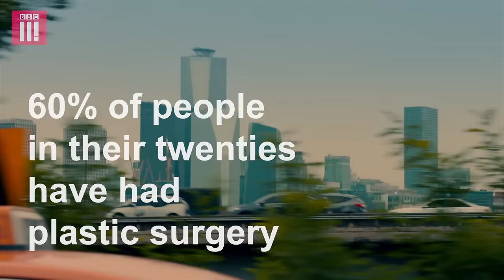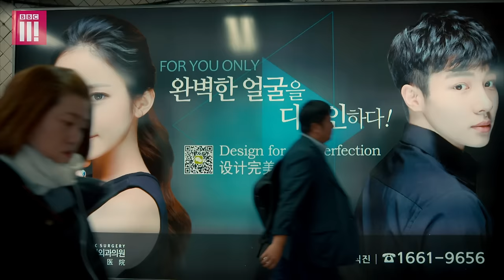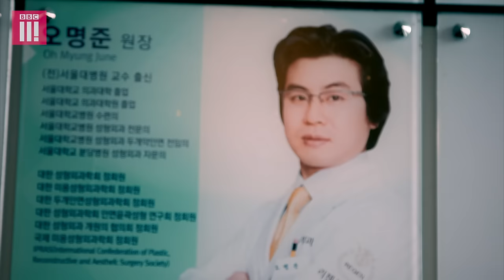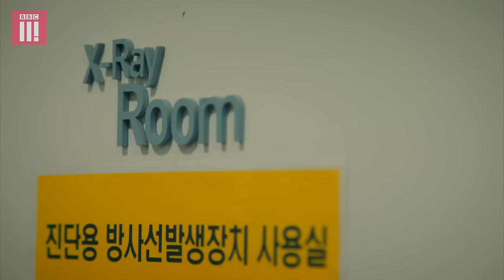Annie Visits The Plastic Surgery Capital Of The World: South Korea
Annie Price was badly burnt in a caravan fire. She had life-saving operations on her face, but growing up her mum encouraged her to get on with her life rather than focusing on further plastic surgery. Now, aged 31 and about to get married, Annie is travelling to South Korea, where cosmetic surgery is so common people have double eyelid surgery and are back at work the next day. She wants to find out what some of the best plastic surgeons would recommend for her.

You can watch the full documentary on the BBC Three iPlayer